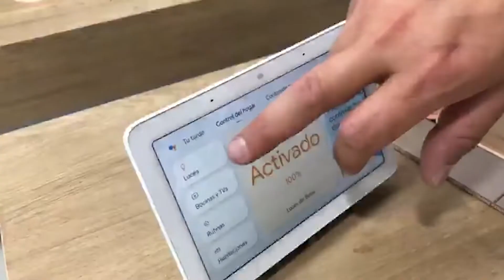Finder: "YESLY es adecuable a cualquier instalación ya preexistente"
Electro Gremio TV entrevistó a Alejandro Ploder, Gerente Comercial de Finder Argentina, en BATEV 2022. Hablamos sobre YESLY, su sistema de confort living.